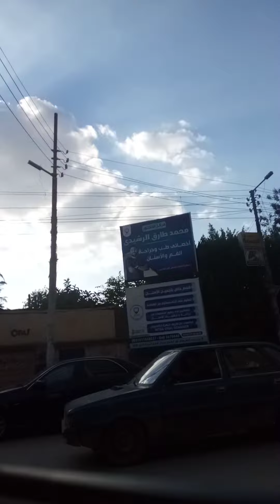Roaming around the village relieves stress